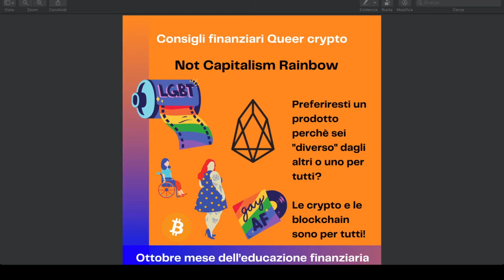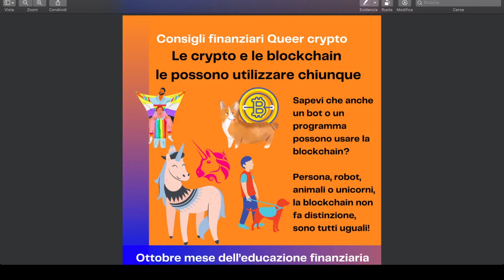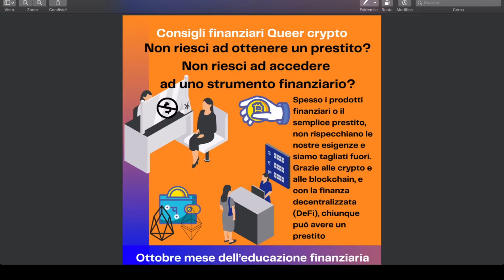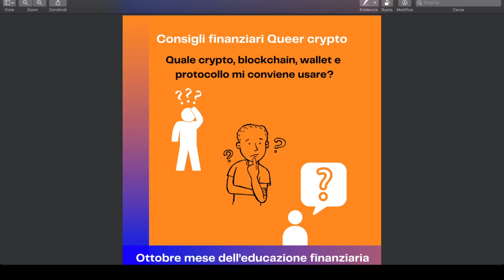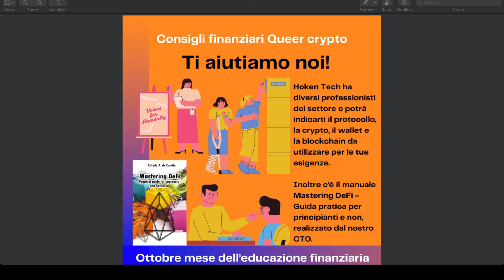Consigli per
I nostri consigli finanziari per Queer crypto.